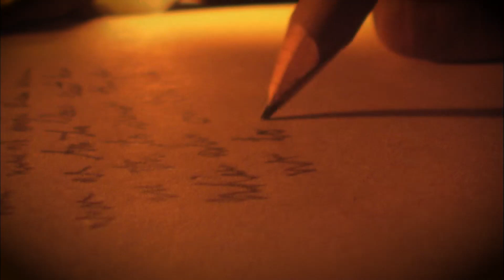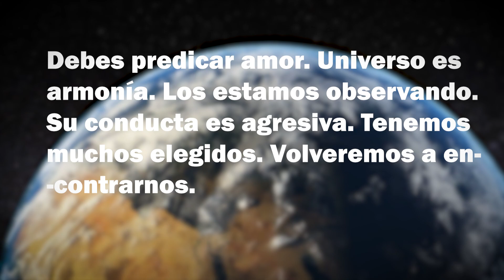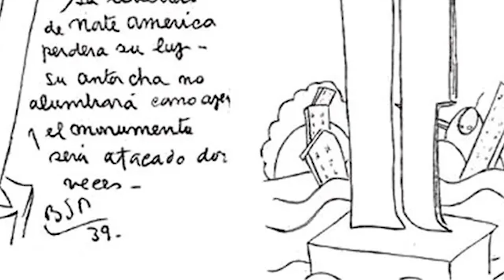TODAS LAS PREDICCIONES DE PARRAVICINI EXPLICADAS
NO TE QUEDES ATRAS Y MIRÁ ESTE VIDEO YA

Video dedicatorio a Benjamín Solari Parravicini. Quién es Benjamín Solari Parravicini? Como fue que se convirtió en el Nostradamus Argentino? Todo esto y más en este video.